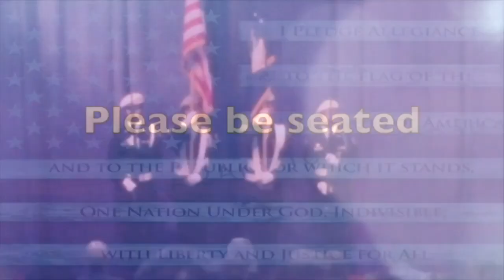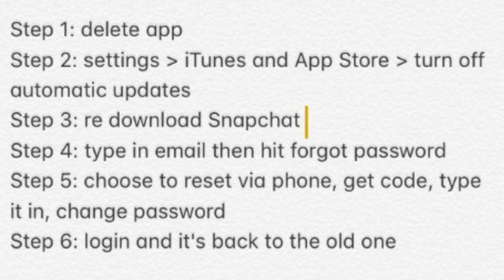FTV 2 14 18